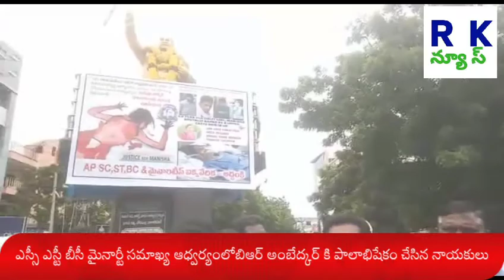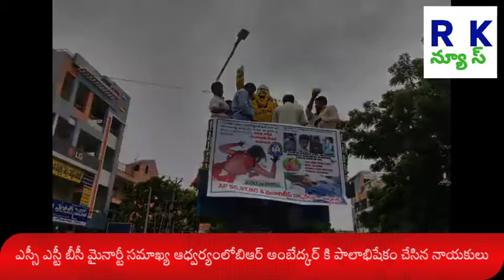హత్రాస్ ఘటనపై అద్దంకిలో నిరసన..Rk news